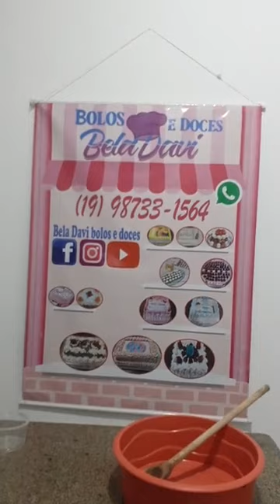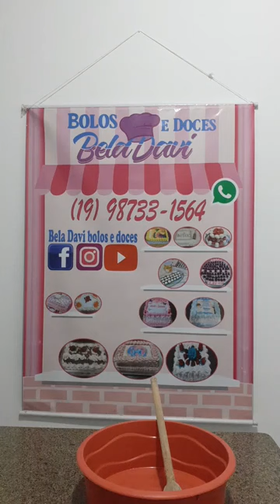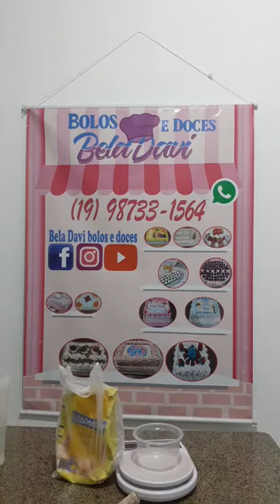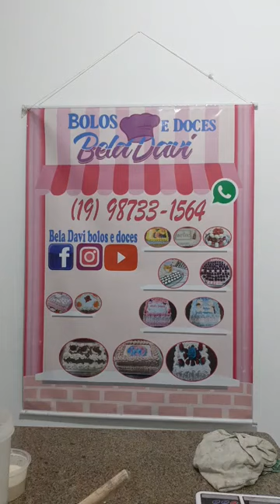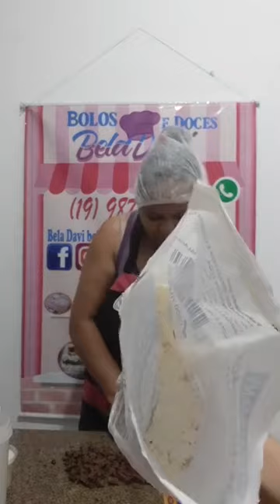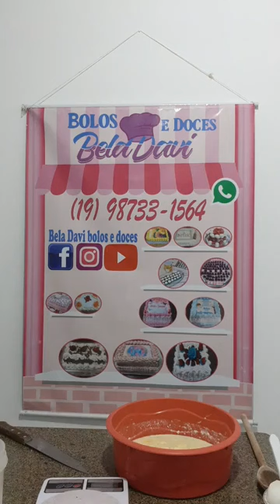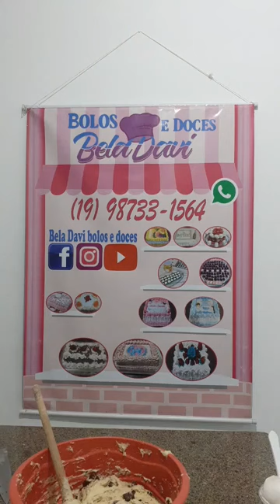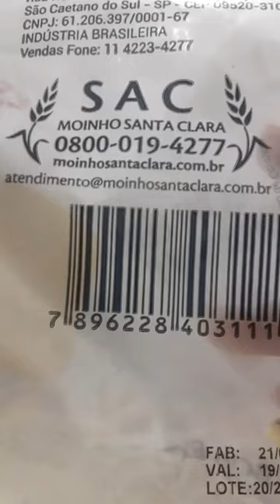PANETONE SEM SOVAR😱❤ { Bela Davi bolos e doces }